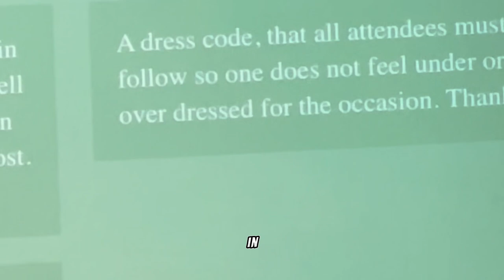What am I gonna say ? 😩😰😅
I’M BACK!!! So as some of you may know, back in the day I used to vlog. I’ve decided to start again and bring you guys beyond the scenes with me 😊

Please do comment what you thought of the vlog. Send through any ideas and please also share 🥰.